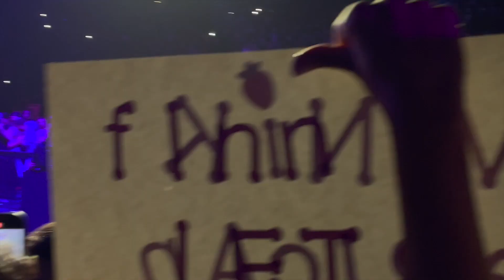Ultimate WWE Supershow : My Epic Journey from Fan to Ringside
I have  been a lifelong wrestling fan since I started watching WWE in 2007 during the ruthless agression era. I grew up continuing to follow the brand but had never attended a live show until WWE came to my local area to host a WWE Supershow at Acirshire Arena. This was my experience. Hope you enjoy the video.

00:00 Intro
00:28 Gunther vs Chad Gable for Intercontental Championship
03:39 MVP's V.I.P Lounge
05:25 Cody Rhodes epic entrance
06:39 Dominik Mysterio vs Cody Rhodes
09:56 Cody Rhodes Signs a fan's poster
10:49 Charlotte Flair
10:52 Asuka Entrance
11:15 Iyo Sky Entrance
11:32 The Miz Entrance
12:41 Seth Rollins amazing entrance
15:27 Seth Rollins vs The Miz for WWE World Heavyweight Championship
20:13 Outro